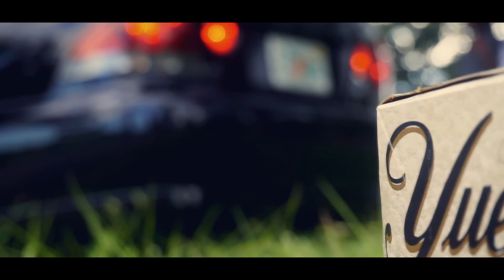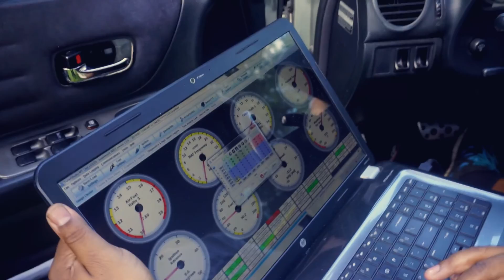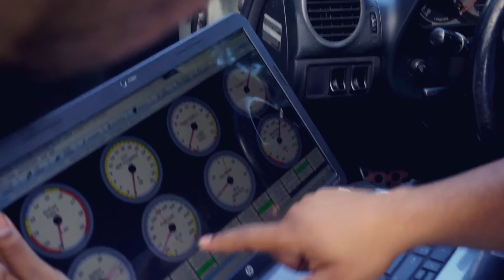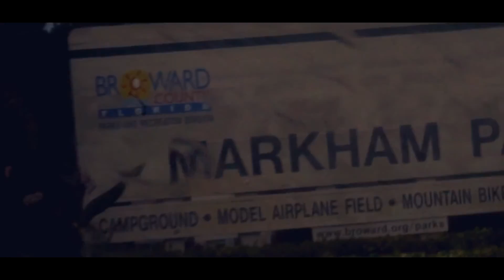sXe Kingz | BBQ B-Day Meet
A Sunday BBQ with the sXeKingz! Celebrating birthdays how they always do, with style.

I've been mad busy but builds are extremely slow at the moment but I have some things lined up, in terms of builds. So there will be more meet videos until then. Thanks for subbing if you do!  Don't be that guy/girl.

If you hate it let me know, If you love it let me know.